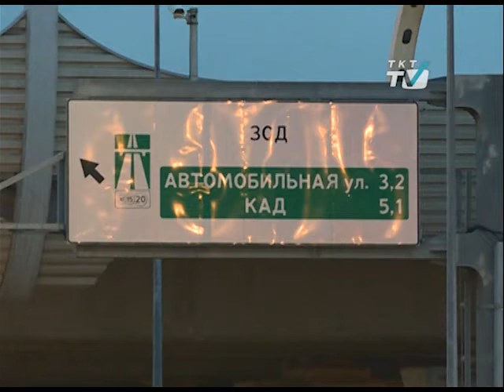Василеостровцам помогали добираться до дома соседи